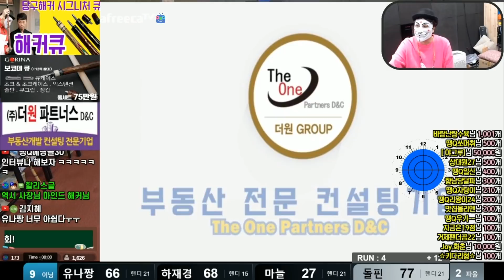[땡Q방송 당구해커] 100만원은 내꺼! 숨막히는 대혈전! (21점이하 저점자대회)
100만원은 내꺼! 숨막히는 대혈전! (21점이하 저점자대회)

저희 방송 보시기만해도!!! 당구가 늡니다!!! 많은 시청 부탁드립니다 !!!